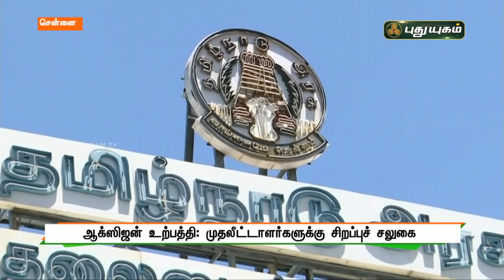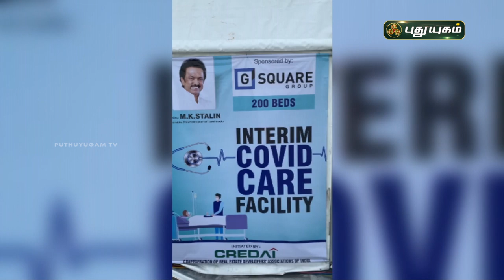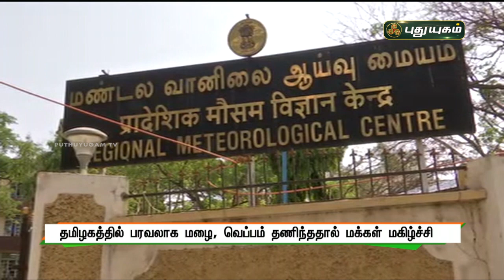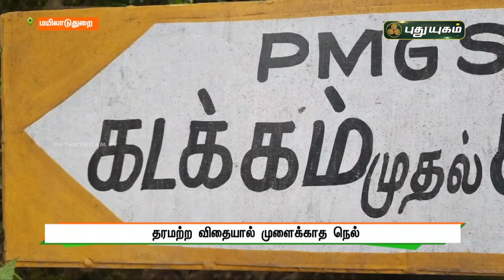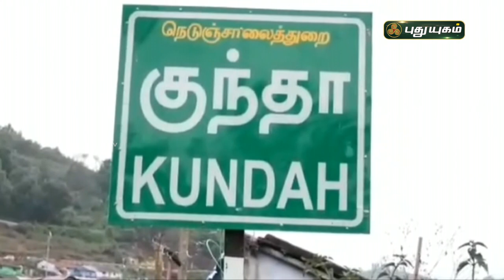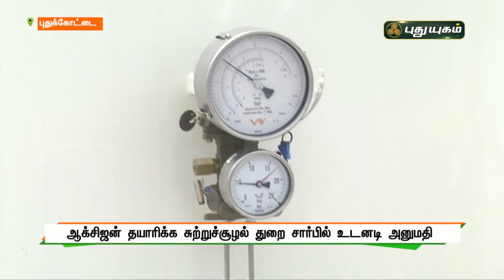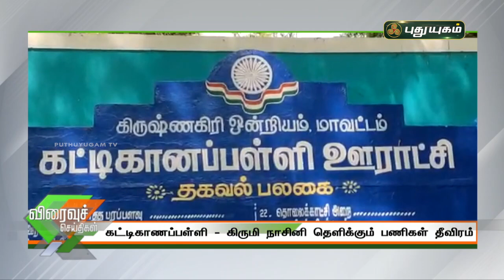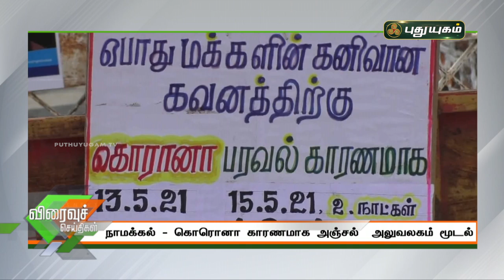புதுயுகம் செய்திகள் | 8 AM News | 14-05-2021| Puthuyugam News | PuthuyugamTV